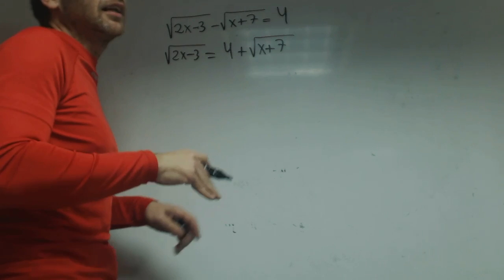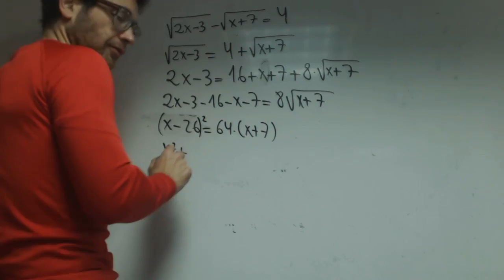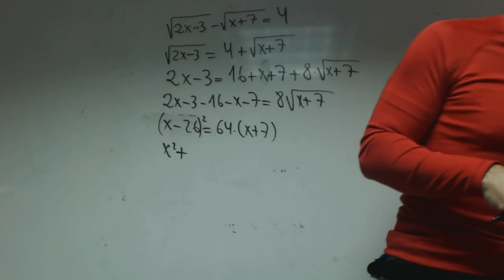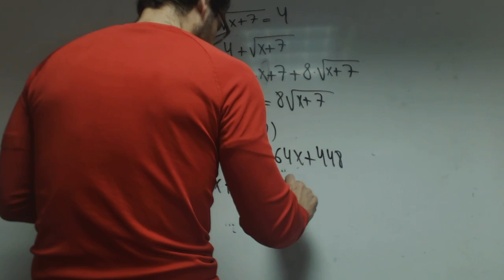Ecuaciones con raices 01 Matematicas 1 Bachillerato Academia Usero Estepona